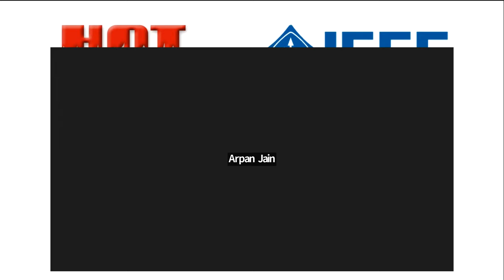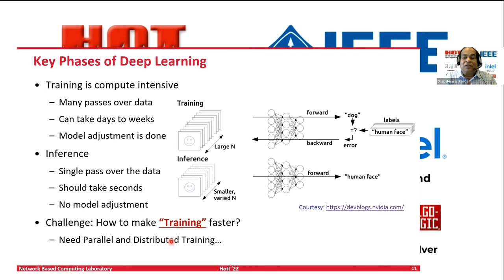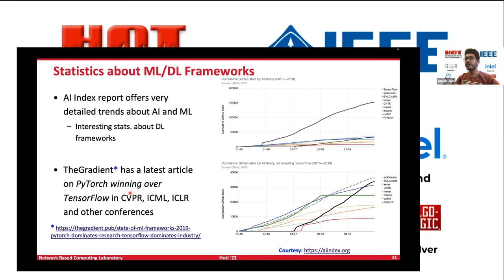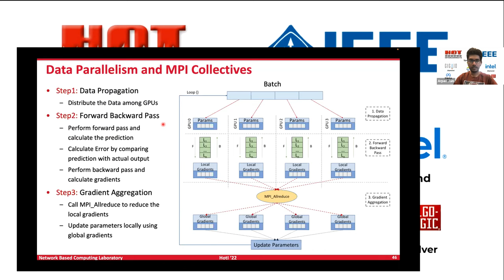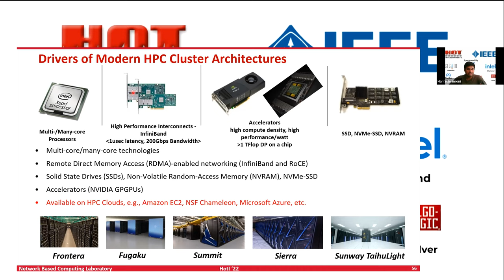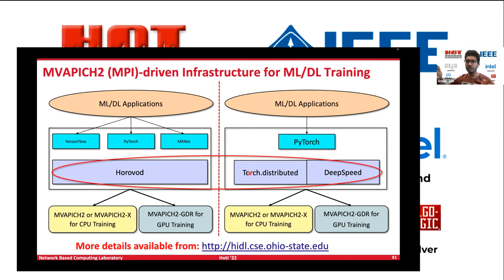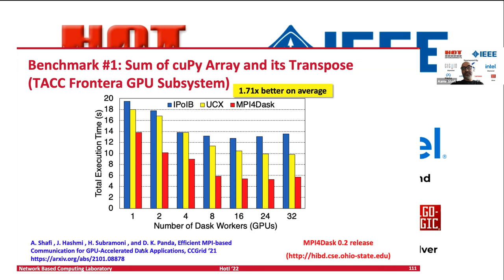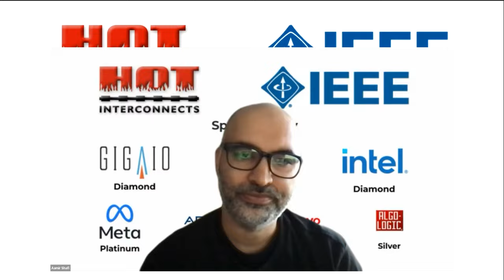High Performance Machine Learning, Deep Learning, and Data Science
Dhabaleswar K. (DK) Panda, Hari Subramoni, Arpan Jain, and Aamir Shafi (The Ohio State University)